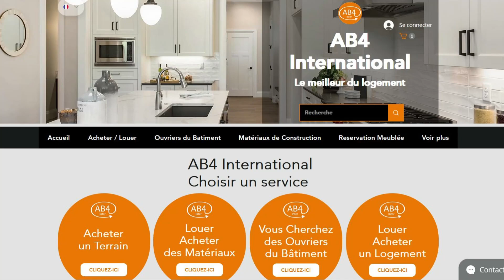TERRAIN 1000 M² - EN VENTE - COTE D’IVOIRE - RIVERA GOLF A 800.000.000 FCFA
Une parcelle de terrain urbain bâti (construction à démolir) sise a la riviera golf. TITRE DE PROPRIETE : CERTIFICAT DE MUTATION DE PROPRIETAIRE FONCIER (CMPF) AU NOM DES VENDEURS (VENTE FERME).

DOCUMENT : TITRE DE PROPRIETE

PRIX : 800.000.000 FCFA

N’hésitez pas,

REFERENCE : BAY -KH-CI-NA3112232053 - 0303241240